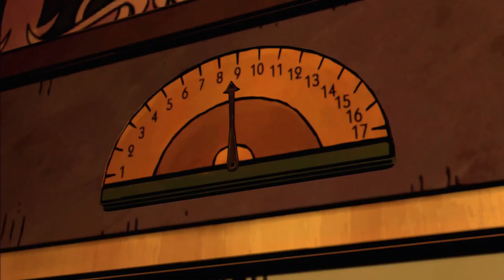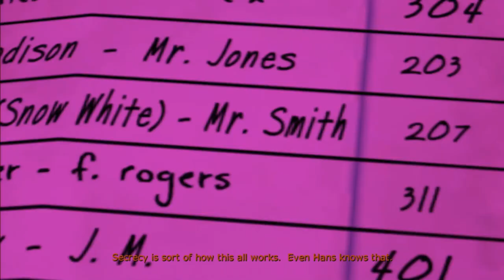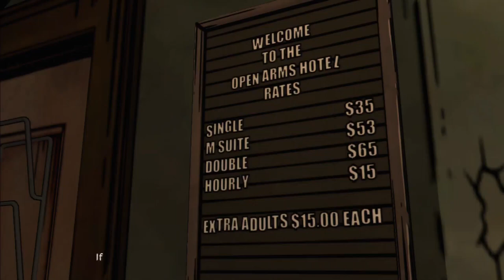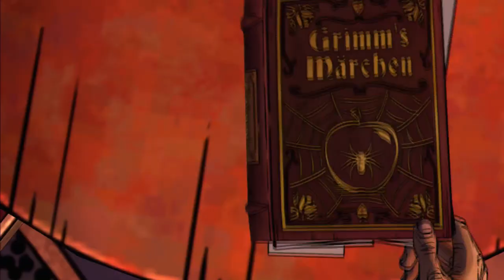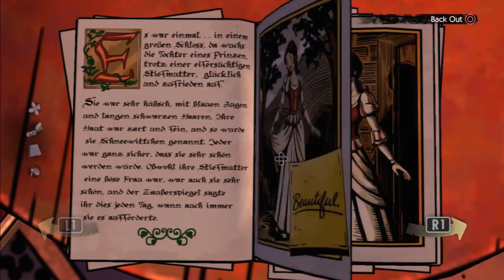The Wolf Among Us Episode 2: Smoke & Mirrors Full Playthrough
Michael releases The Wolf Among Us Episode 2: Smoke & Mirrors.